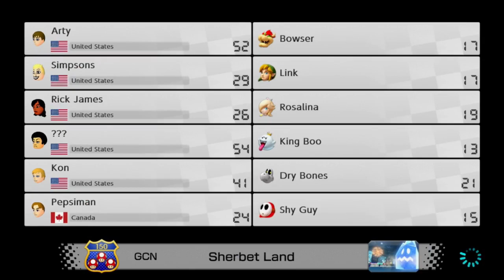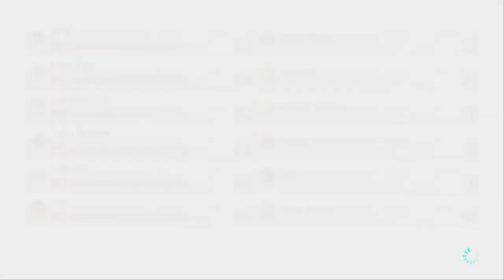Arty and Friends play Mario Kart 8 Deluxe Session 1 - PURE CHAOS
I've been playing Mario Kart 8 Deluxe online with friends for a long time now, but since shaggy stopped streaming the sessions, I thought I'd record them instead. Enjoy Arty with less of a filter.